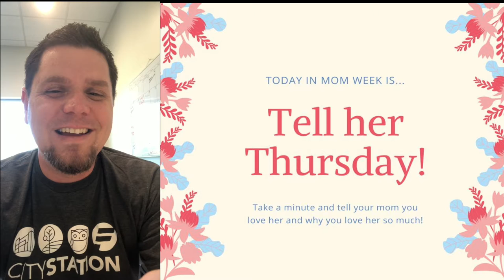Coronacation - Day 54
Today’s episode includes:

Corey & Andrew, or Andrew & Corey
Kid Jokes with Tyler
Tell Her Thursday
Zoomed In Quarantine Edition Rematch